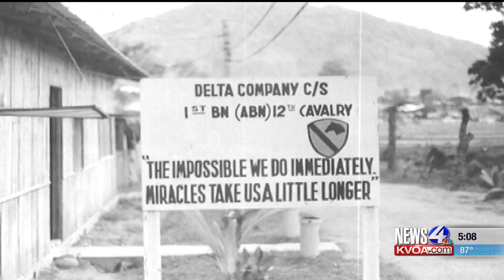Tucson Vietnam Veteran awarded Distinguished Service Cross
From the battlefields of Vietnam to Fort Huachuca, U.S. Army Private First Class Frank Crary was at last honored with the Distinguished Service Cross for his heroic actions more than 50 years ago.